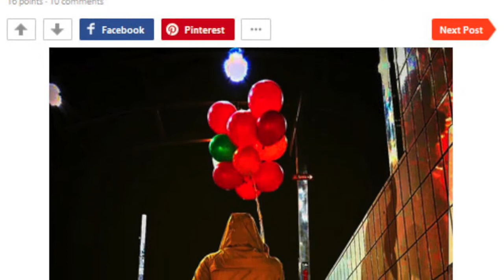It Mania- i travestimenti più strani per Halloween. Dilaga la clown hysteria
Dopo aver spopolato al botteghino, è It mania tra i travestimenti per Halloween. E a far concorrenza a Bill Skarsgård spunta anche un simpatico quattro zampe!